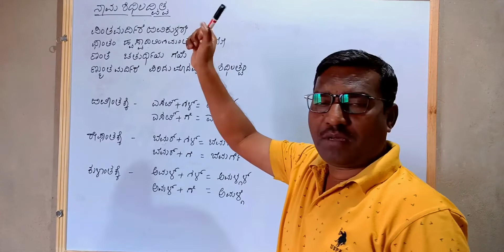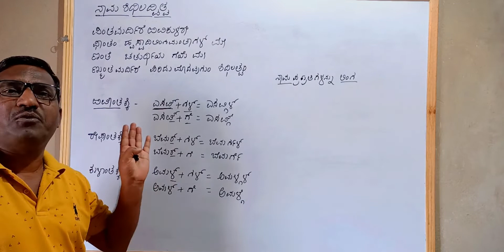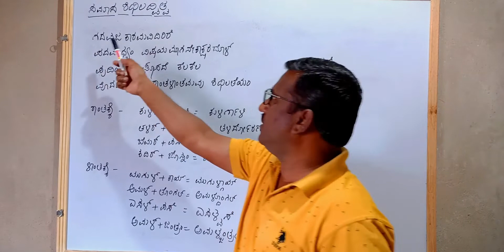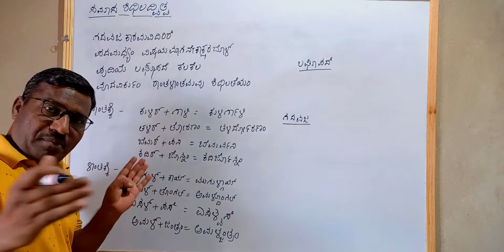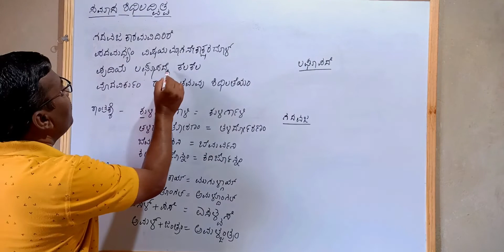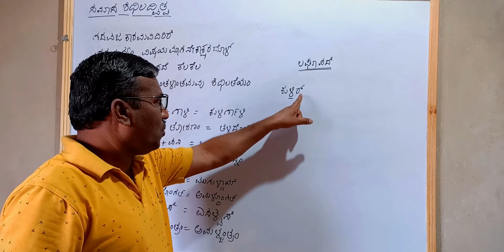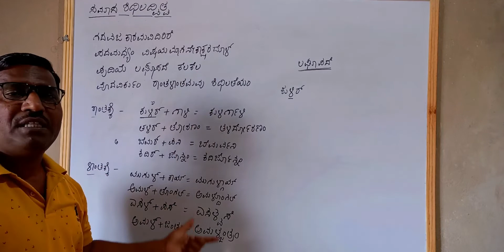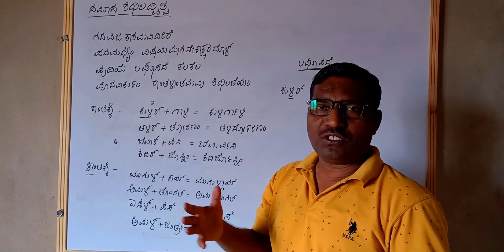ಕೇಶಿರಾಜ ಶಬ್ದಮಣಿದರ್ಪಣ l ನಾಮ ಶಿಥಿಲದ್ವಿತ್ವ ಹಾಗೂ ಸಮಾಸ ಶಿಥಿಲದ್ವಿತ್ವ ವಿವರಣೆ l Suresh Udanage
ಆತ್ಮೀಯರೇ
ನಾನು ಈ ವಿಡಿಯೋದಲ್ಲಿ  ನಾಮ ಶಿಥಿಲದ್ವಿತ್ವ ಹಾಗೂ ಸಮಾಸ ಶಿಥಿಲದ್ವಿತ್ವ ವಿವರಣೆ

ಶಬ್ದಮಣಿ ದರ್ಪಣಂ
ಜೈನಪರಂಪರೆಯು ಪಾರಿಶುದ್ಧತೆಗೆ ಉನ್ನತಸ್ಥಾನವನ್ನು ಕೊಟ್ಟಿದೆ. ಪರಿಶುದ್ಧ ಚೇತನರೇ ತೀರ್ಥಂಕರರು. ಅದು ಜೈನರ ಒಂದು ದೊಡ್ಡ ಸಿದ್ಧಾಂತ. ಆದುದರಿಂದ ಜೈನ ವ್ಯಾಕರಣಕಾರರು ಅಕ್ಷರಗಳಿಗೆ ಶೈದ್ಧಚೇತನರೊಡನೆ ಅಭೇದ ಕಲ್ಪಿಸಿ
ಅವೈಗಳನ್ನು " ಶುದ್ಧಗೆ" ಗಳೆಂದು ಕರೆದಿದ್ದಾರೆ.
ಶುದ್ಧಾಕ್ಷರಕ್ಕೆ ಅಕ್ಕರ (ಅಕ್ಷರ) ವೆಂದೂ ವರ್ಣವೆಂದೂ ಹೆಸರು. ಗುಡುಗು ಮೊದಲಾದ ಧ್ವನಿಗಳು ಬರಹಕ್ಕಾಗಲಿ ಉಚ್ಚಾರಣೆಗಾಗಲಿ ಬರದಿರುವುದರಿಂದ ಅವು ಅಕ್ಷರಗಳಲ್ಲ; ಕೇವಲ ಧ್ವನಿಗಳು.
ಸ್ವರಗಳು, ಸಮಾನ ಸ್ವರಗಳು  ಹಾಗೂ ಸವರ್ಣಗಳ
ನಾಮಿ ಎಂದರೇನು? ಸಂಧ್ಯಕ್ಷರಗಳ ವಿವರಣೆ
ನಾಮ ಶಿಥಿಲದ್ವಿತ್ವ ಹಾಗೂ ಸಮಾಸ ಶಿಥಿಲದ್ವಿತ್ವ
ದ್ವಿತ್ವ ಹಾಗೂ ಶಿಥಿಲ ದ್ವಿತ್ವ
ಯ ಕಾರಾಗಮ ಸಂಧಿ
ದ್ವಿತ್ವ ಸಂಧಿ
ವ ಕಾರಾಗಮ ಸಂಧಿ
ಲೋಪ ಸಂಧಿ
ಕನ್ನಡ ಸಂಧಿ
ಸಂಸ್ಕೃತ ಸಂಧಿ
ಪದಮಧ್ಯ ಸಂಧಿ
ಆದೇಶ ಸಂಧಿ
ಸಮಾಸ ಎಂದರೇನು
ತತ್ಪುರುಷ ಸಮಾಸ
ಸಂಸ್ಕೃತ ಸಮಾಸ
ಕರ್ಮಧಾರೆಯ ಸಮಾಸ
ದ್ವಿಗು ಸಮಾಸ
ಬಹುವ್ರೀಹಿ ಸಮಾಸ
ದ್ವಂದ್ವ ಸಮಾಸ
ಅಂಶಿ ಸಮಾಸ
ಕ್ರಿಯಾ ಸಮಾಸ
ಗಮಕ ಸಮಾಸ
ಅರಿ ಸಮಾಸ

amshi samasa examples in kannada|amshi samasa 10 examples in kannada|amshi samasa kannada

TOOTH PASTE ಹಾಸ್ಯಗಳು || GANGAVATHI PRANESH LATEST JOKES ON ADVERTISEMENT || ಪ್ರಾಣೇಶ್ funny video

ZOOM ಕಾಲ್ ಭಾಷಣದ ಪಜೀತಿ || Latest Jokes of Gangavati Pranesh || ಹುಬ್ಬಳ್ಳಿಯಲ್ಲಿ ನಡೆದ ಹಾಸ್ಯ ಭಾಷಣ

Pranesh Latest Comedy 2021 | GANGAVATHI PRANESH in Koppala Jatre | SANDALWOOD TALKIES

CDS Bipin Rawat Last Motivational Speech At MLIRC Belagavi, Karnataka, India ||

BJP, Congress Lock Horns On Mekedatu Padayatra | ಮೇಕೆದಾಟು ಯೋಜನೆ ಪೊಲಿಟಿಕಲ್ ಟರ್ನ್ ಪಡೆದುಕೊಂಡಿರೋದೇಕೆ

ಸ್ಪೆಷಲ್ ಮನೆ,ಸ್ಪೆಷಲ್ ವಿಮಾನ, ಜಗತ್ತಿನ ನಂ 1 ಆಟಗಾರ "Cristiano Ronaldo" ಲೆಕ್ಕ ಸಿಗದಷ್ಟು ಆಸ್ತಿ ಮಾಡಿದ್ದು ಹೇಗೆ

Antikythera Mechanism, Ancient Aliens From Sirius Star System

ಕೇವಲ ಮದುವೆಯಾಗಿ ಎರಡೇ ವಾರ ಅಷ್ಟೇ ಎಂತ ಪ್ಲಾನ್ ಮಾಡಿದ್ದಳು ಗೊತ್ತಾ Hill Station Trip Story

ಇ 5 ಪುಸ್ತಕ ನಿಮ್ಮನ್ನು ಶ್ರೀಮಂತ ಮಾಡುತ್ತವೆ | 5 Financial Books To Be Rich In Kannada